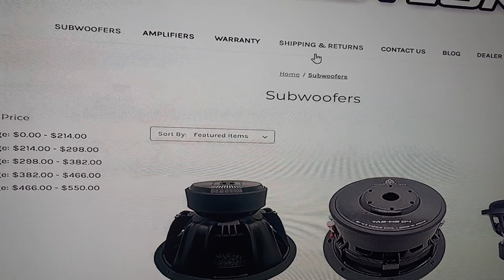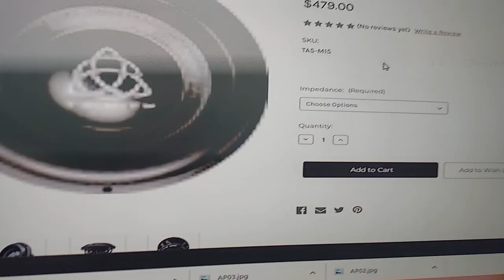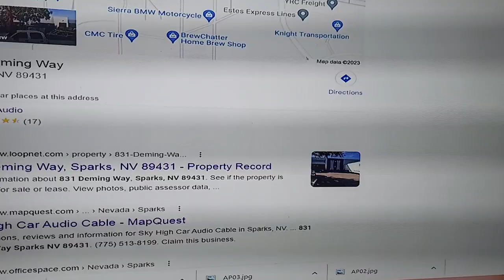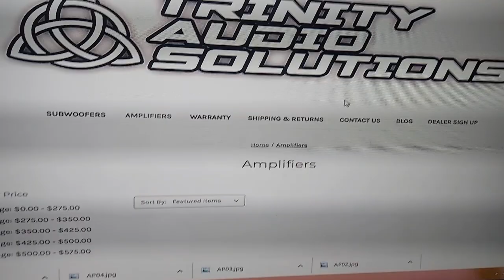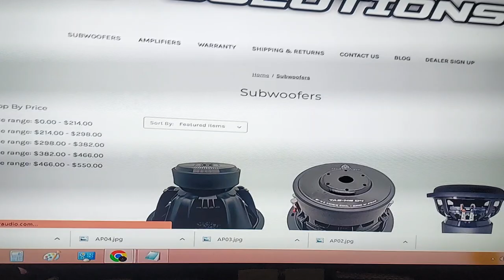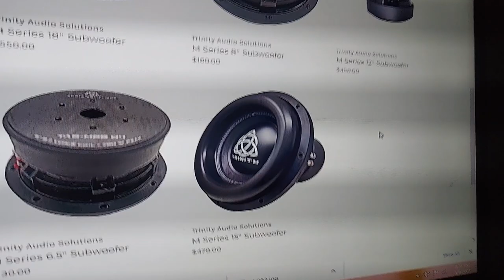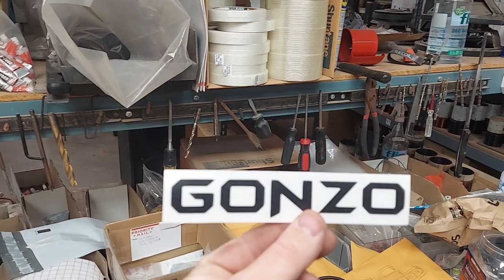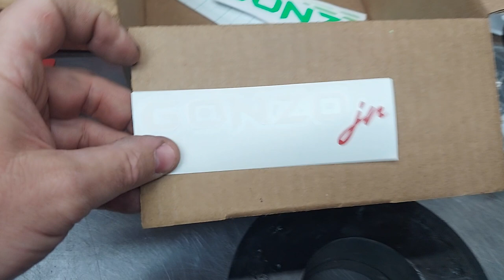Trinity Audio Solutions aka TrinityCarAudio.com aka SkyHigh Waste of time, Alibaba basic brand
"Land of the Free, Home of the "Slave", by Jahlael Bey

GONZO Jr. PRESALE ENDS , May 15th,  2023

GONZO Jr. series quad stack motor now on pre-sale for $150 shipped.
($165 shipped via Priority Mail)

Top assembly presale prices:
10" or 12" is just $200 shipped.
15" top assembly is $240 shipped
18" top assembly is $280 shipped.

Voice coils available are 4 layer flat aluminum.
1 ohm or 2 ohm SVC just $50 shipped presale price
70mm wind height, 6" FH
ID: 76.5mm
1 ohm OD: 83mm
2 ohm OD: 81.7mm

Come visit The Robot Underground / BlackJack Audio

720 West Southern Avenue Mesa Arizona 85210

Recoil Audio MFHA-2 :

5k is only $350 each shipped or 2x for $650 shipped.
3k 1 ohm is $300 shipped
3k 2 ohm is $300 shipped
600.4 is only $275 shipped.

Recoil DSP w/ 50wpc 4ch class D amp and Bluetooth built in, just $150 shipped.

Galactic Commander: Patrick David Chandler. Text direct for sales & support.

Harvard pll.harvard.edu/catalog/free

8" under-seat powered subwoofer
Save big and get B-stock from us for only $65 shipped!  Text direct, 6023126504

Dayton Audio DATSv3

Recoil Audio PCK0D kits are only $120 shipped

500A battery isolator / relay by Recoil Audio
Buy 500A for just $45 shipped.

4ga copper 17' kit is only $65 from me.  $75 on Amazon

0ga OFC 17' kit is just $100 from me or $140 on Amazon

0ga OFC BIG 3 kit is only $65 from me or $73 from Amazon

Recoil RAM65 Rose Gold series 6.5" components or coaxial: $80 per pair shipped or two pair for $150 shipped.

Performance Series RD65 6.5" components only $100 per pair shipped.

3yr warranty against defects.  Rubber surround and swivel metal tweeter.  100uf Bass Blockers also included.  Grills are also available for FREE on most sizes.

3yr warranty against defects and we can drop ship direct to your client with your return address to keep The Underground... .Underground.

3.5" pair $85
4" pair $90
4x6" pair $95
5x7" pair $165
5.25" pair $165
6.5" pair $165 Compare to Focal Flax
6x9" dual tweeters $185 per pair.

9 conductor 25' speaker wire with remote $15 shipped.